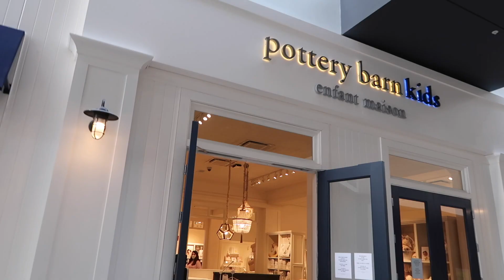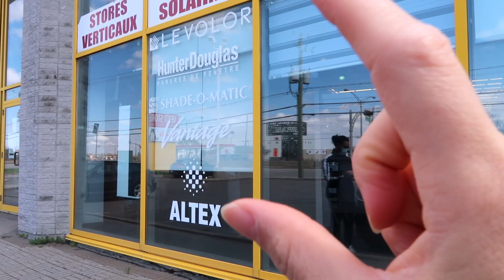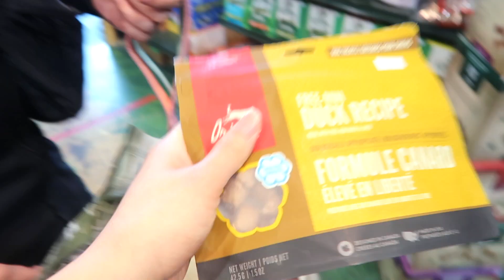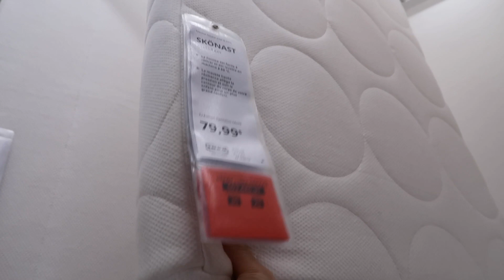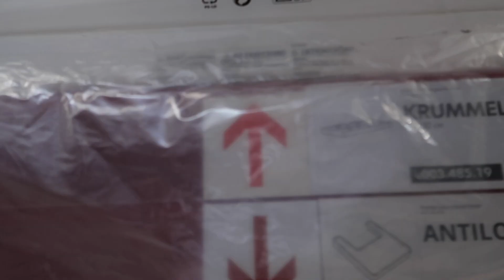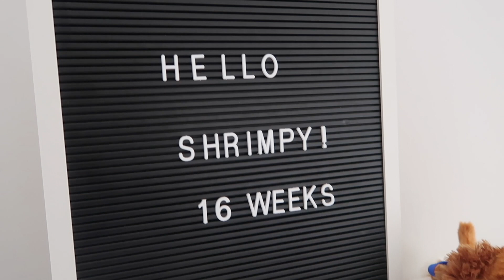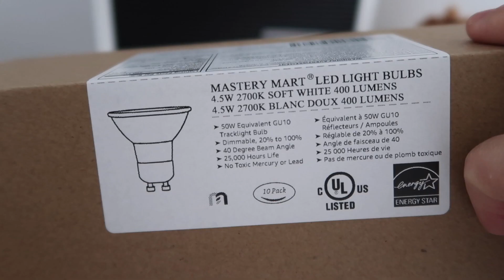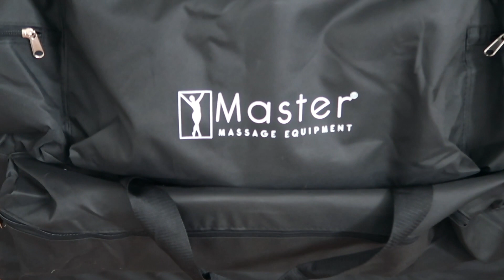NURSERY SHOPPING AND SETUP // Pottery Barn and Ikea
We are setting up Herky and Milton's sibling room! Follow along for the nursery shopping and setup. We are going for a neutral white feel!

Items we got for the nursery so far:

Ikea Sundvik crib
Ikea mattress Krummelur
Ikea mattress protector
Ikea Hemnes dresser
Light rail
LED bulbs
Shades: Shade-O-Matic Dual Concept Traverse color Natural Stone
Pottery Barn Kids Dream Swivel Glider
Ruggable Plush Rug
Massage table